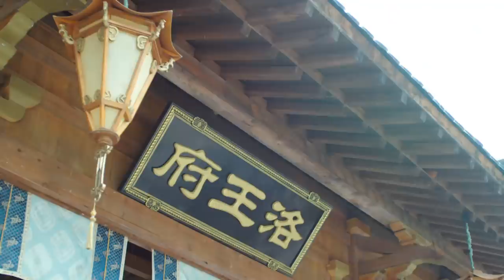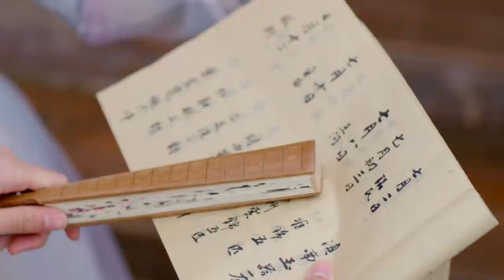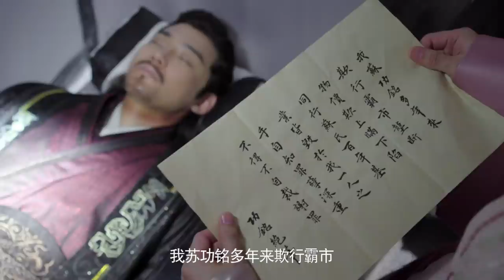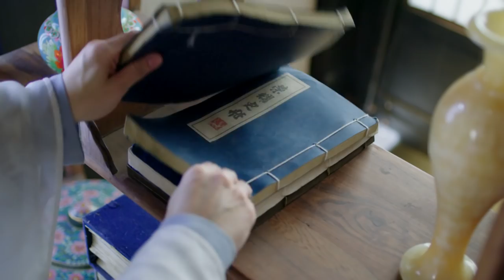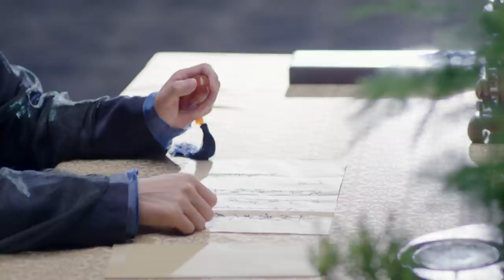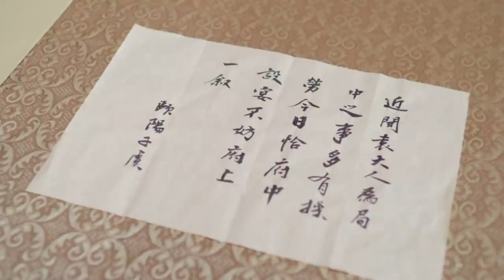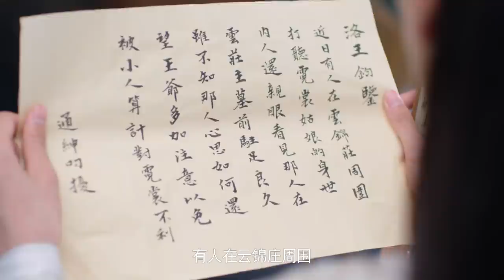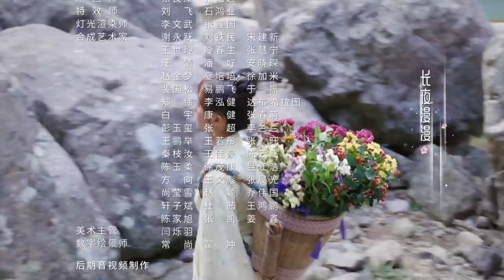【MULTI SUBS】《小女霓裳/Ni Chang》第37集｜厉嘉琪 毕雯珺 孙嘉璐 宋文作 曾淇 何泽远 邢恩 李雨轩 李依晓 EP37【捷成华视偶像剧场】